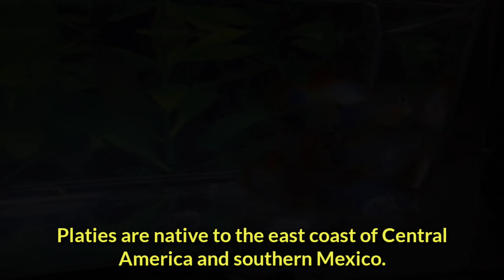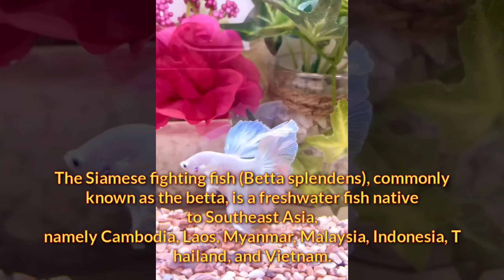Top 5 best fresh water fish for begginers